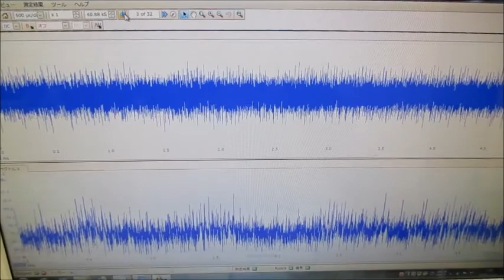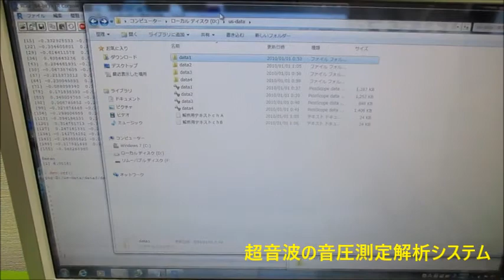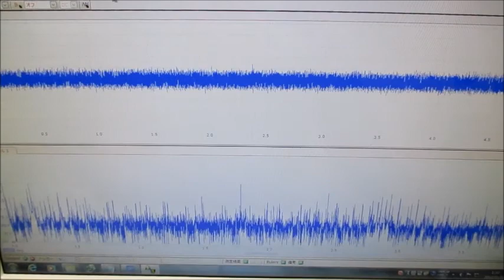超音波の音圧測定解析システム（超音波テスター） Ultrasonic-labo